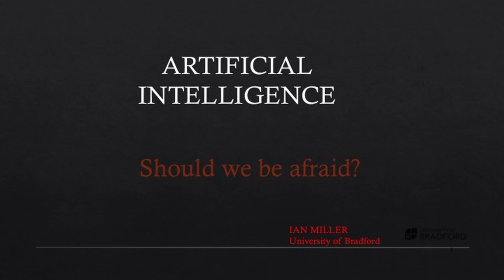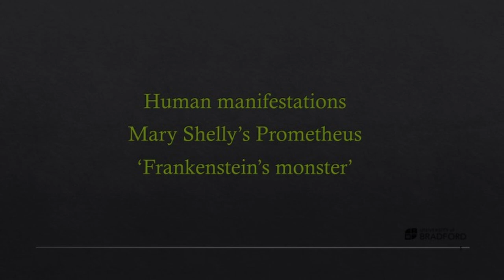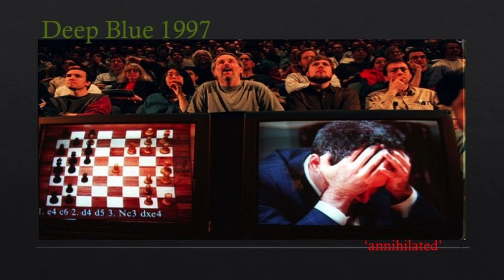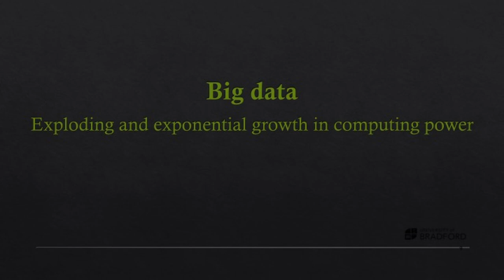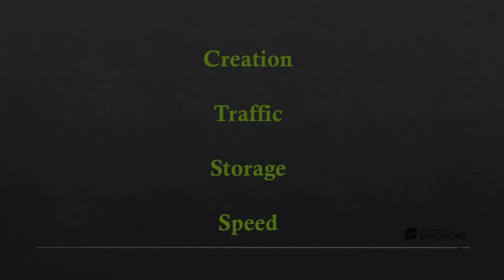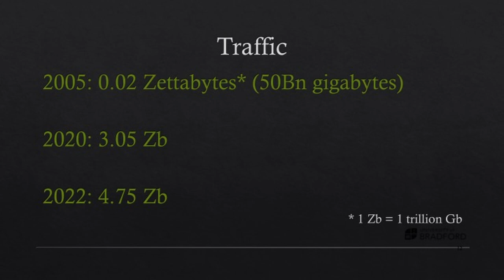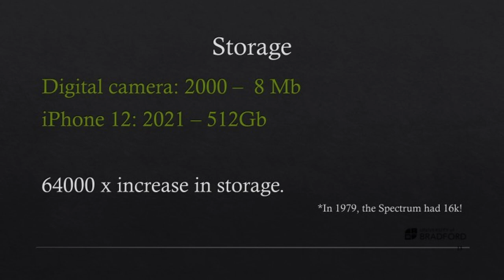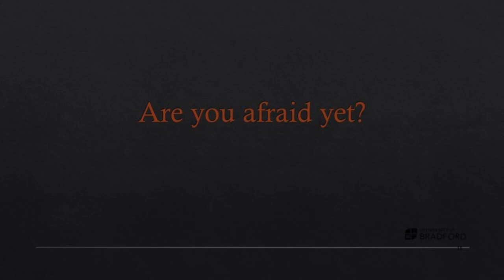Life Chances | Ian Miller | TEDxKeighley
Keighley TedX Ian has a breadth of experience as a practising barrister having practised in a whole range of civil and family disputes in a career stemming over 20 years. Ian Joined the University of Bradford as a Lecturer in Law in 2014. He has held numerous roles including acting Head and Deputy Head. Ian set up the University’s first law clinic ‘Justice Bradford – Delivering Education through Public Service’ and heads up a team delivering clinical legal education to the whole law school. He also teaches family law and the law of tort. Ian has for several years enjoyed researching and teaching the legal aspects of AI and technology and the law from a technical, legal and ethical perspective. Ian has a keen interest in the development of AI and its practical uses and is keen to engage general public and students alike into the benefits of it in our day to day lives. Ian believes that AI is not something to be afraid of, but something to be understood and embraced by all of us. This talk was given at a TEDx event using the TED conference format but independently organized by a local community.